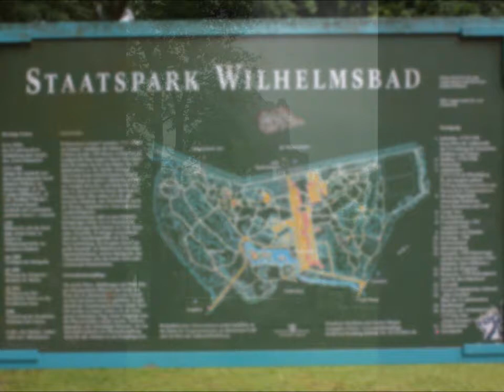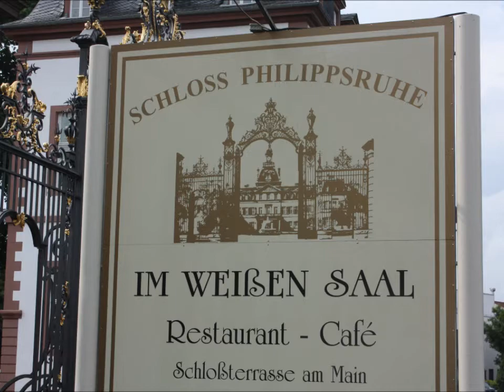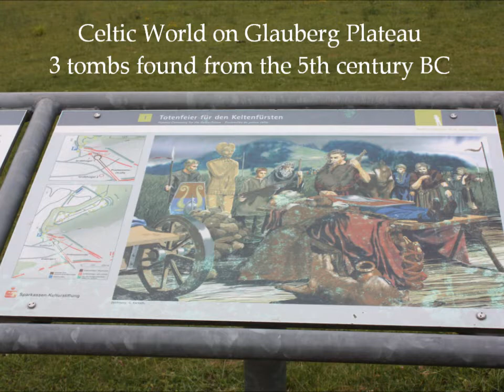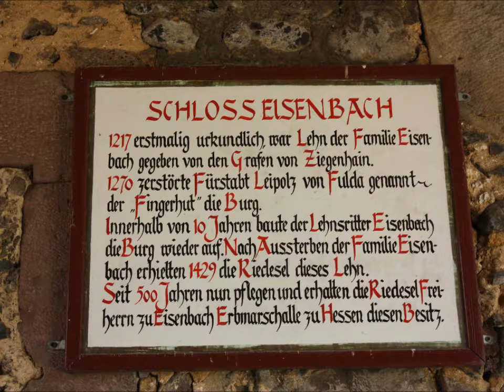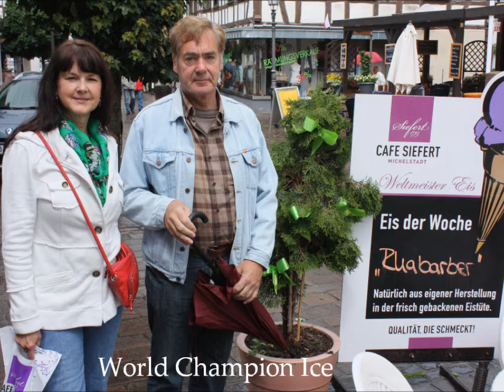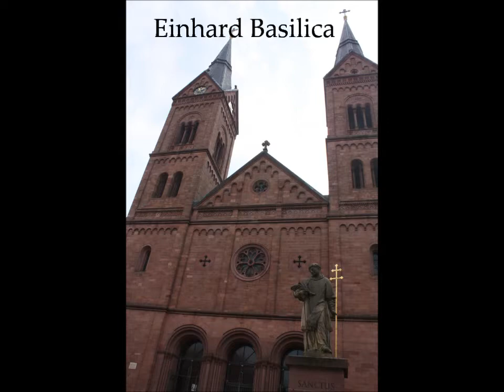Germany-Sicily June 2012 part I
Our June vacation in Germany and Sicily